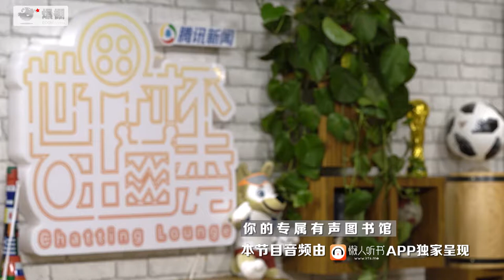《世界杯吐口秀》刘十九张晓彬：C罗梅西决战商业之巅